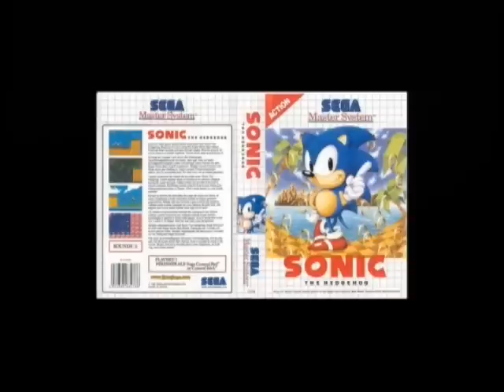Special Stage Music (PAL) - Sonic The Hedgehog SEGA Master System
Special Stage Music - Sonic The Hedgehog SEGA Master System

PAL 50Hz version

MUSIC COMPOSERS: Masato Nakamura, Yuzo Koshiro 1991.

Again same problem i'm having in Youtube searches, can't seem to find these songs in their normal tempos, can only find the acid tripping versions on speed so i'm being forced to upload them in their original tempos myself.

Recorded off an original SEGA Master System console.